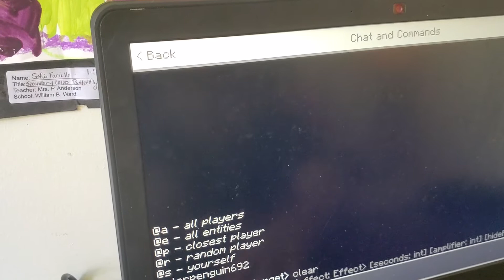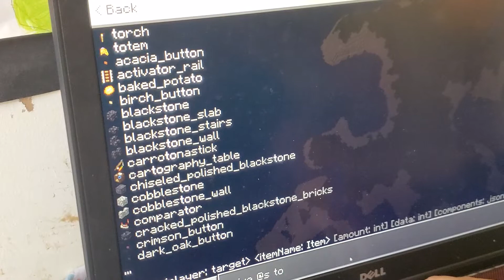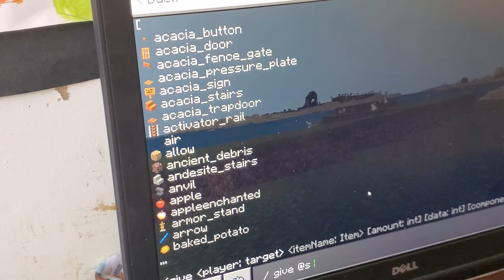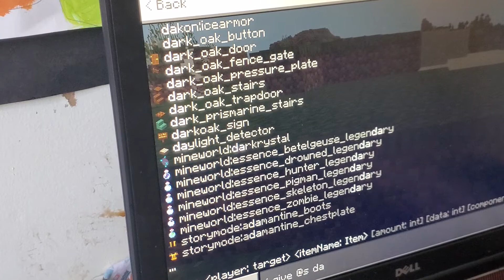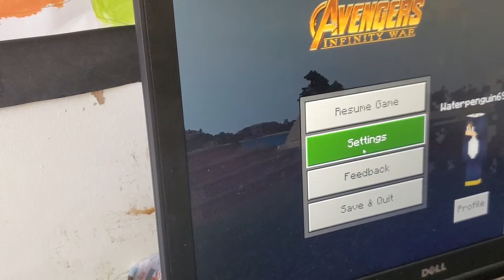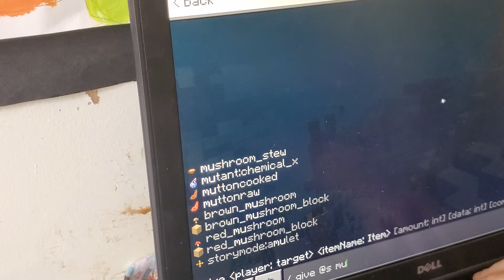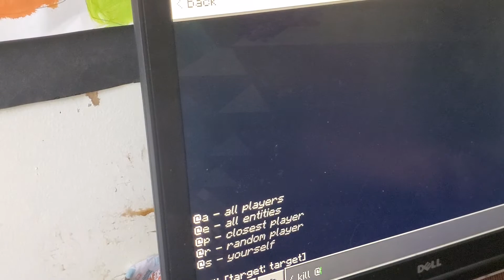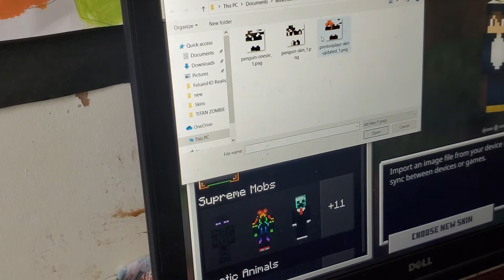I found chemical x in minecraft.